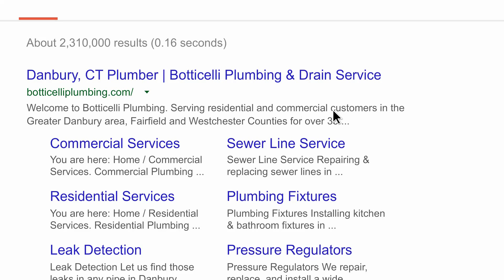Best Plumber in Fairfield County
This video provides information about the Best Plumber in Fairfield County.